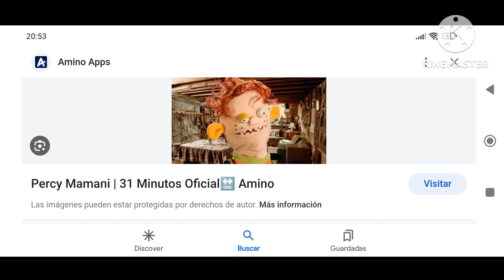31 minutos Percy Spring & You amv